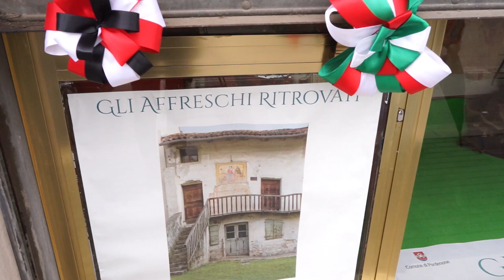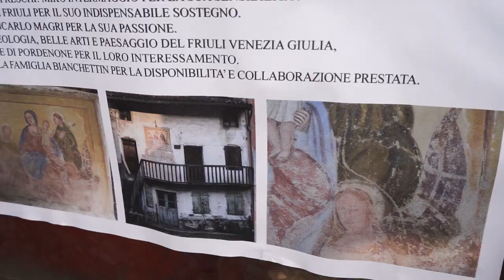Gli affreschi ritrovati di Torre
Due affreschi, uno del seicento e uno dell'ottocento, sono stati donati dal proprietario alla città di Pordenone. Gli affreschi sono esposti all'ex Tipografia Bianchettin in attesa di trovare la loro collocazione finale nel Museo del castello di Torre, per essere visibili a tutti e diventare così patrimonio del quartiere e della città.